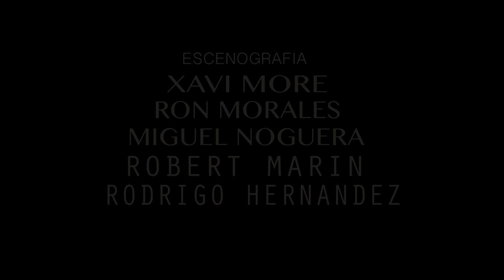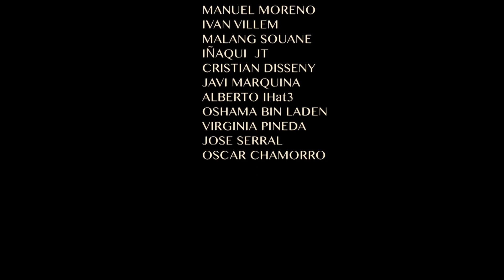Trailer Videoclip la Mafia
Trailer del videoclip que se lanzará, en los próximos días